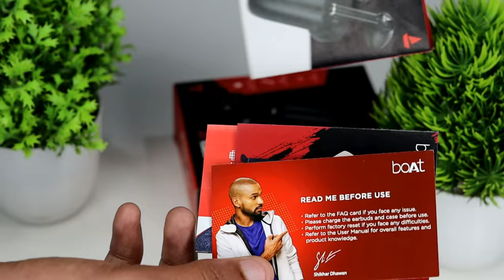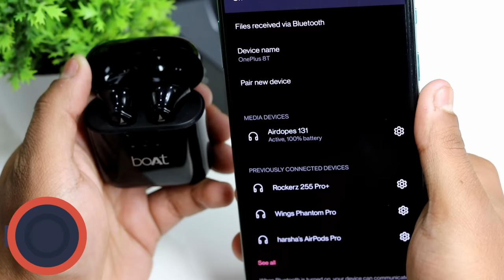Boat 131 Airdopes Unboxing & Review🔥| Best Wireless Earbuds Under 1000 RS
This video is all about Boat 131 Airdopes Unboxing & Review. Best part of this wireless Earbuds is that it has 15 hrs of battery backup and voice assistant support. So, for more information please watch the complete video.
BEST LAPTOPS:
Lenovo IdeaPad Gaming 3
HP Pavilion Gaming
Acer Aspire 7
ASUS TUF Gaming F15
Lenovo Legion 5